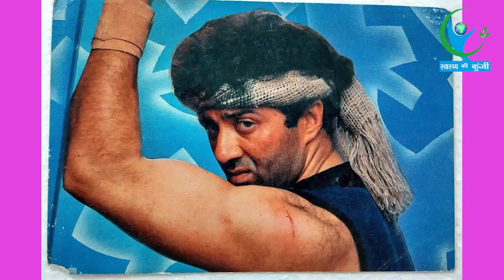62 साल की उम्र में भी अपने आपको Fit रखने के लिए सनी देओल करते हैं यह काम, जमकर खाते हैं ये चीज…